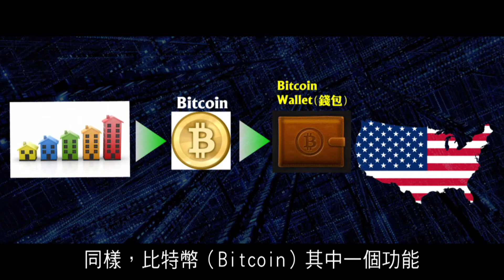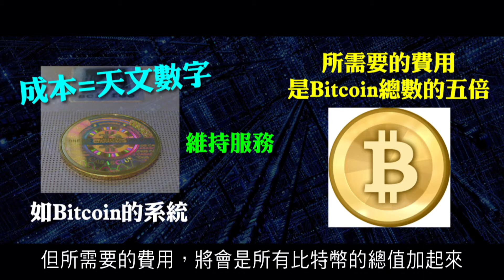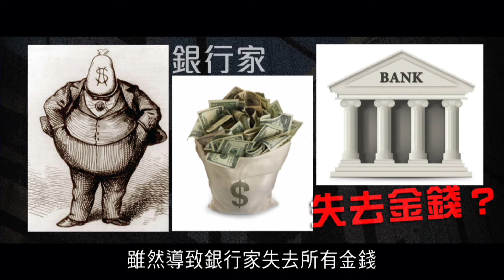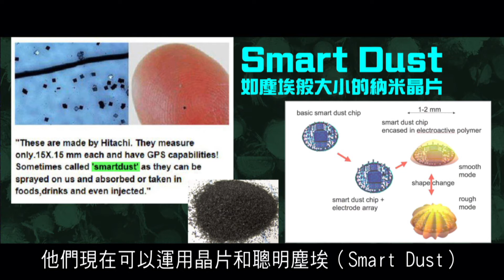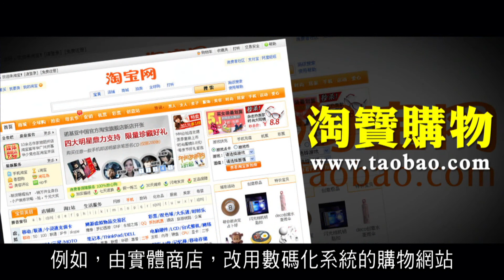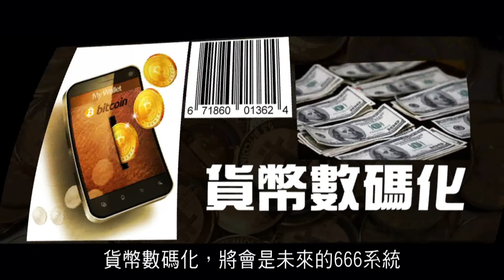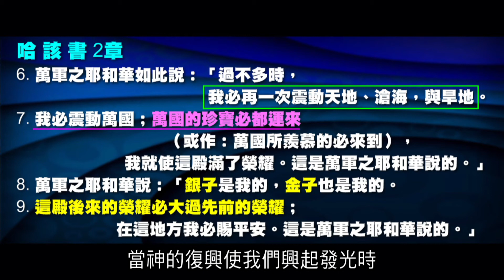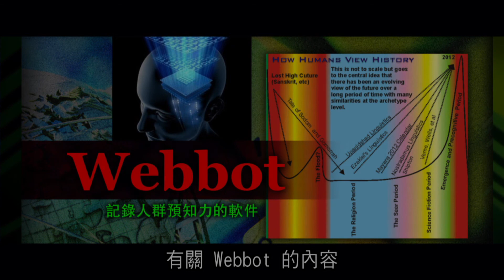2012榮耀盼望 Vol.211 主日回顧